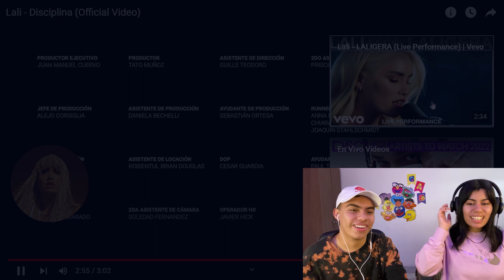MEXICANOS REACCIONAN 🇲🇽🇦🇷II Lali - Disciplina (Official Video) VOLVIOOOOO😈